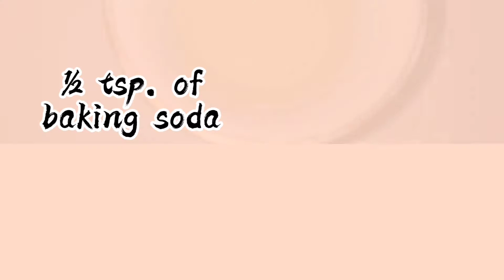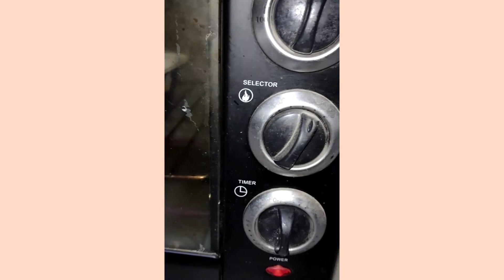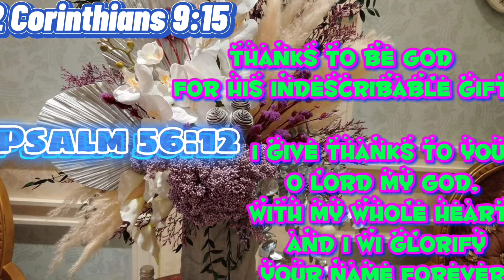Banana Bread with Yogurt and Almond on top